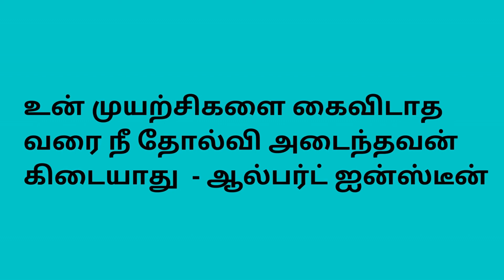எடுத்த முயற்சிகளை தொடர வழிகள் | Motivational speech in tamil | Tamil motivation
முயற்சிகளை கை விடாமல் இருக்க என்ன செய்ய வேண்டும் -  உங்களை வெற்றிப் பாதையில் அழைத்துச் செல்லும் வழி

enjoy every moment of life tamil
enjoy living life
How To Enjoy Every Moment In Life
How to Live Joyfully No Matter What

How to Enjoy Living
Workplace success in Tamil

Key to success is practice
Constant Practice Key to Success in Life in tamil
believe yourself tamil
believe yourself motivational video tamil
self motivation speech in tamil
motivational speech in tamil whatsapp status
motivational speech tamil whatsapp status study
believe yourself motivation
believe in yourself motivation tamil
self belief motivation whatsapp status tamil
self belief motivation tamil
self confidence speech in tamil
confidence motivation in tamil
boost your inner strength in tamil

Never give up Keep going🔥